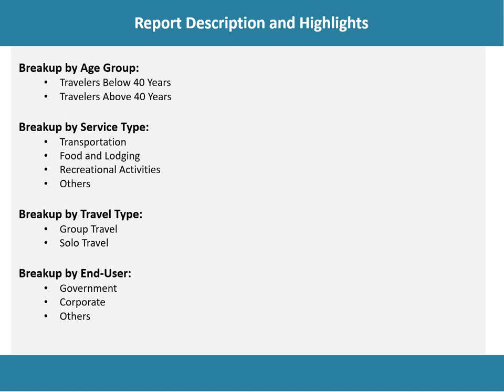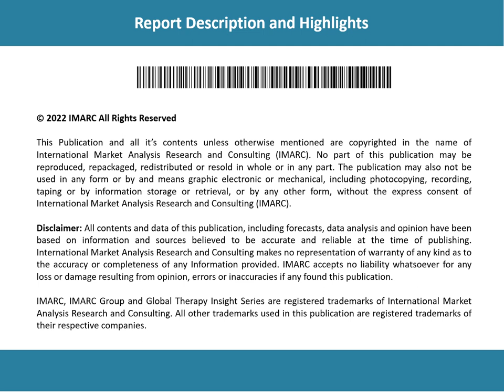Business Travel Market Analysis, Top Companies, New Technology, Demand and Opportunity to 2022-2027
The global business travel market is expected to reach a value of US$ 1.5 Trillion by 2027, exhibiting a CAGR of 7.88% during 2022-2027.